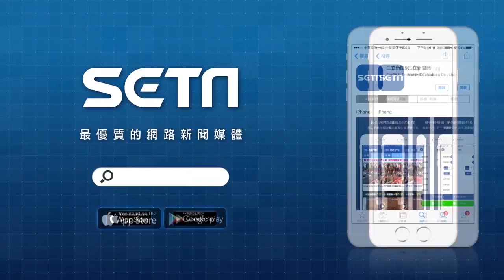不拆蔣銅像！李翔宙：因他才有退輔會｜三立新聞網SETN.com